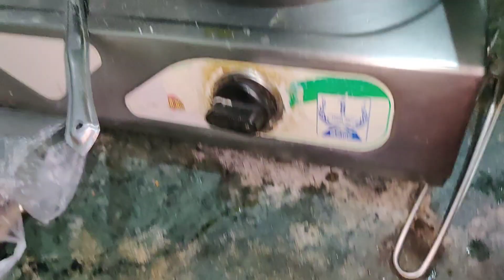Birthday Gift 🎁 Apple Tab Gift | Socha Nahi Tha Aaisa Gift Dunga @KokanchaSwapnil माझ कोकण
Follow me👆